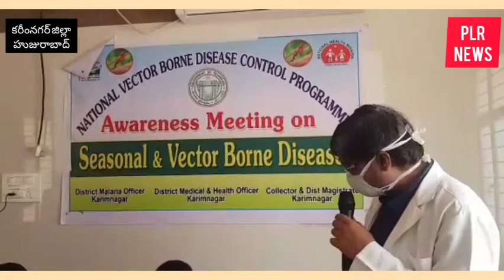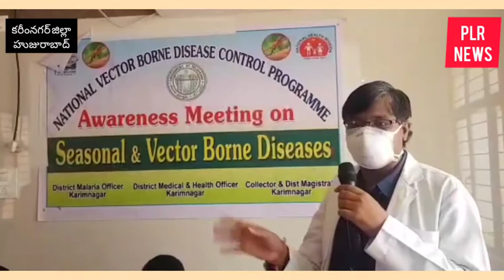Awareness meeting on seasonal vector borne diseases !! HUZURABAD !! Karimnagar !! PLR NEWS !!